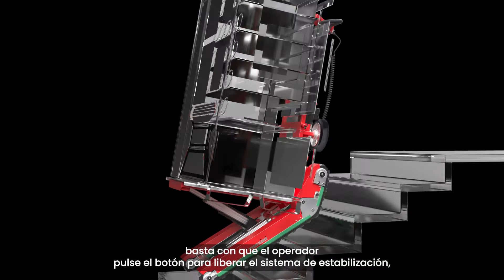Nuevo Domino Stabilized - Zonzini Stairclimbers (Español)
Do you want to take your job to the next level? Get in touch with us to have all the information you desire!

Vuoi portare il tuo lavoro a un livello superiore? Contattaci per avere tutte le informazioni che desideri!
Seguici sui nostri account social per rimanere sempre aggiornato sulle nostre offerte e vedere foto e video dei nostri clienti in tutto il mondo.